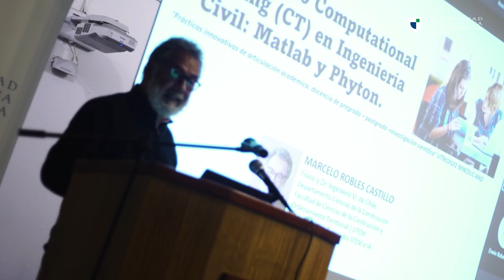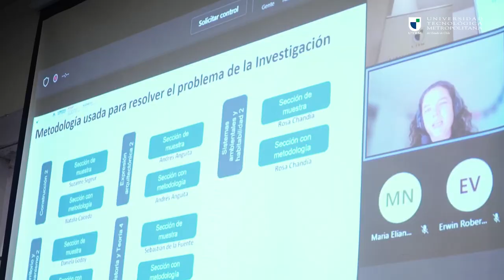Tercera Jornada de Investigación en Arquitectura, Ingeniería, Construcción y Medio Ambiente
Las investigaciones están cada vez más valoradas en nuestro país y, por ello, se volvió fundamental que todas y todos en la universidad conocieran aquellos proyectos que están realizando las y los académicos de dos facultades de la UTEM, los que podrían inspirar a diversos actores a desarrollar nuevas propuestas o unirse a las existentes.